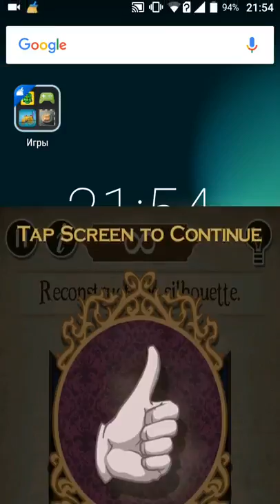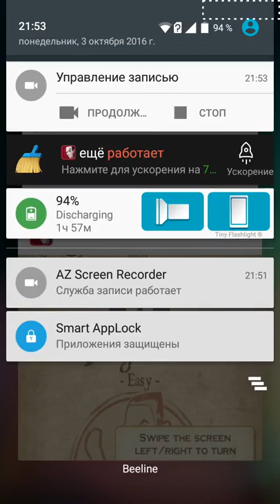The Curse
'The Curse' is taken from Agnes' new album 'Aventine' out now and available here: The single is available from iTunes here: .

Disturbed - The Curse with Lyrics.